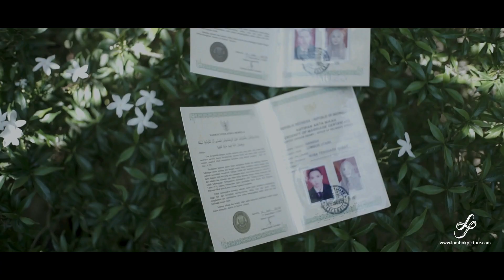Heru & Hilda Akad